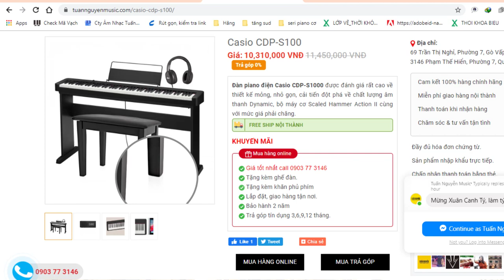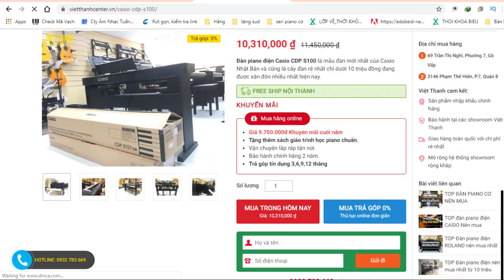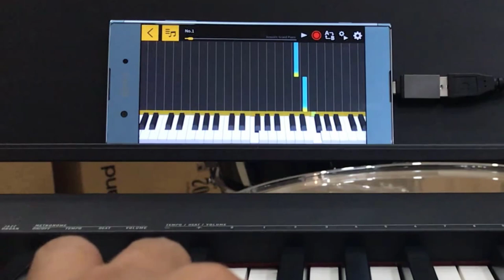Đàn Piano Điện Casio CDP S100 | Gốc Tư Vấn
Đàn Piano Điện Casio CDP S100 là một model HOT mới được ra mắt vào năm 2019. Đàn được đánh giá rất cao về thiết kế, cải tiến đột phá về chất lượng âm thanh cùng với mức giá phải chăng. Hơn nữa, đây là cây đàn mang thiết kế siêu mỏng, trọng lượng nhẹ giúp người dùng có thể mang đi bất cứ nơi đâu. với video Phân Tích | Đàn Piano Điện Casio CDP S100 này hi vọng có thể giúp các anh, chị, các bạn có thể hiểu rỏ hơn về sản phẩm Đàn Piano Điện Casio CDP S100.

© Bản quyền thuộc về TUẤN NGUYỄN MUSIC
© Copyright by TUẤN NGUYỄN MUSIC ☞ Do not Reup
🚫 If any producer or label has an issue with any of the uploads please get in contact  and it will be deleted immediately (this includes artists of the images used). Thank You!